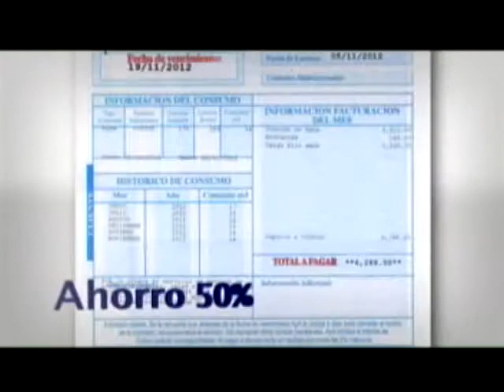Noche Sin Tregua con Giovanni Bulgarelli y Allan Fernández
Invitados: Giovanni Bulgarelli y Allan Fernández
Publicista Político / Psicoanalista
04 de Febrero 2013